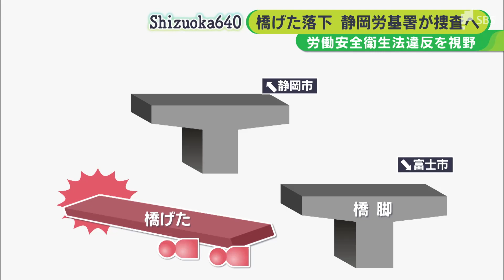サンドル撤去手順など工事が計画通りだったか 労基署が労働安全衛生法違反の疑い視野に調査＝静岡・国道1号バイパス橋げた落下事故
静岡市清水区の国道1号バイパス（静清バイパス）の工事現場で8人が死傷した橋げた落下事故をめぐり、静岡労働基準監督署が労働安全衛生法違反の容疑を視野に、調査を進めていることが分かりました。

7月6日、静岡市清水区尾羽の国道1号バイパスの工事現場で、橋げたが落下し、工事にあたっていた2人の作業員が死亡、6人の作業員らが重軽傷を負った事故。この事故をめぐり、静岡労働基準監督署が工事の作業手順や現場の安全管理態勢が適切だったかについて、労働安全衛生法違反の容疑を視野に調査を進めていることが分かりました。

今回の事故は、橋げたを橋脚に降ろす作業中に起き、油圧ジャッキで「サンドル」といわれる橋げたを支える台を撤去する際に、何らかの原因でバランスを崩すなどのトラブルが発生したとみられています。

労基署は、サンドルの撤去手順など、工事が計画通りに行われていたかや現場の指揮体制がとれていたのかなどを中心に調べを進めるほか、工事の元請け会社については現場の安全管理が徹底できていたかなども調べる方針です。